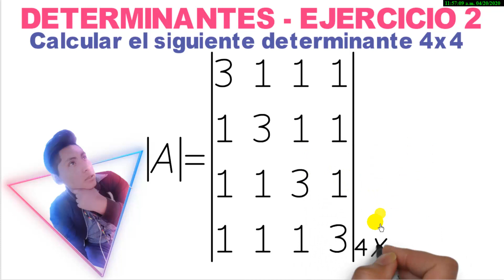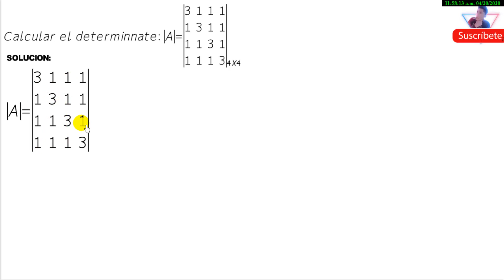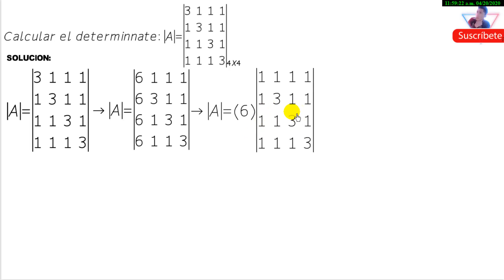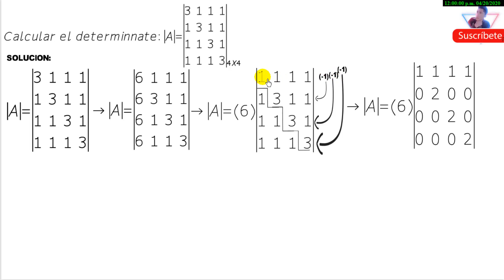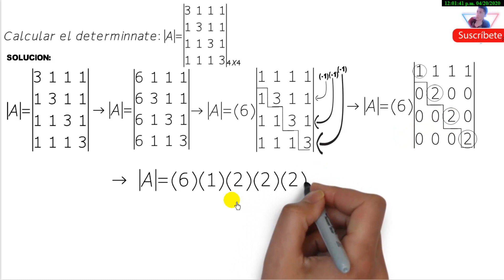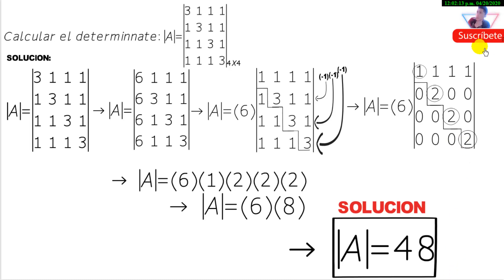DETERMINANTE 4X4 - EJERCICIO 2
RESOLUCIÓN DE DETERMINANTES